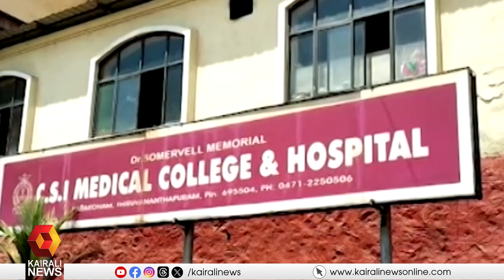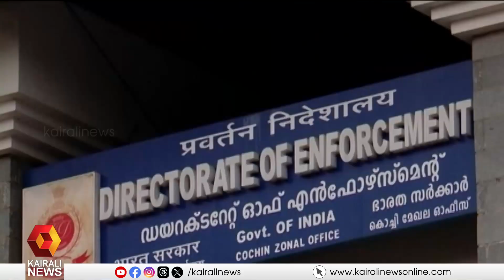കാരക്കോണം മെഡിക്കല്‍ കോളേജ് കോഴക്കേസ്; ഇ ഡി കുറ്റപത്രം സമര്‍പ്പിച്ചു | Karakonam | bribe case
കാരക്കോണം മെഡിക്കല്‍ കോളേജ് കോഴക്കേസ്; ഇ ഡി കുറ്റപത്രം സമര്‍പ്പിച്ചു
ED submits chargesheet in Karakonam medical college bribe case
Kairali News